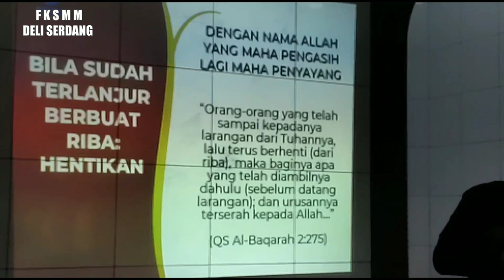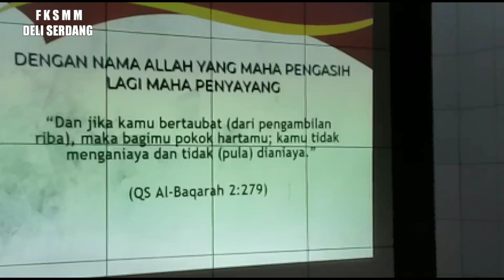SPIRIT TRAINING || SOLUSI TERLILIT RIBA || ust. OK Mirza Syah, SE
Riba termasuk dosa besar dan dosa nya empat kali lipat daripada berbuat zina,  di sini di kupas solusi terlilit hutang atau Riba,  dengan contoh harga kredit lebih besar dari harga cash..

Dengan ikut SPIRIT TRAINING kita akan lebih tau apa apa saja yang termasuk riba dan hukum nya serta cara solusi memecahkan R I B A bersama Ustad OK Mirza Syah,  SE